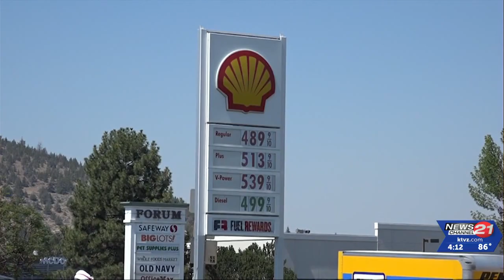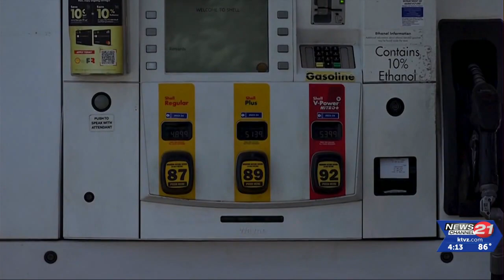A matter of choice: Nearly a week after self-serve gas law passed, stations, customers react ...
After 72 years of having an attendant pump your gas, you now have an option to do it yourself. Pumping your own gas is now a choice for Oregonians and visitors who are in a hurry or just prefer to do it themselves.